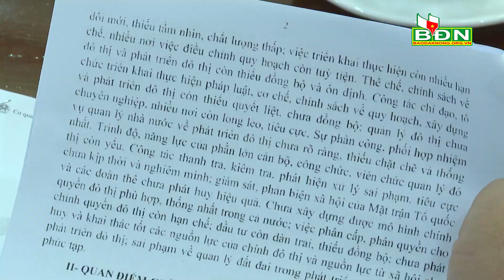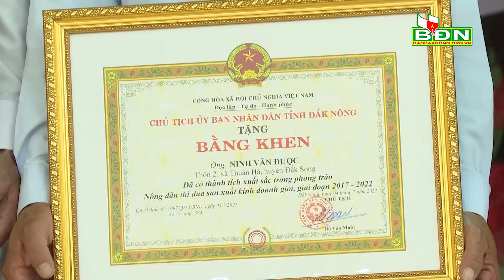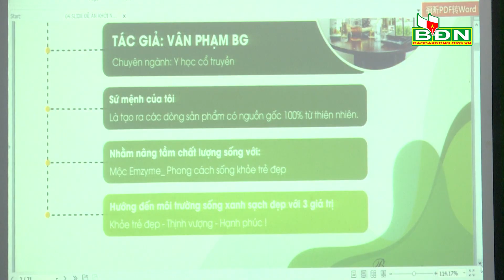Chương trình Tin tức Đắk Nông ngày 30/11/2022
Khai mạc Hội nghị lần thứ 10 Ban Chấp hành Đảng bộ tỉnh Đắk Nông khóa 12, nhiệm kỳ 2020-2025; Chính phủ tổ chức Hội nghị Đô thị toàn quốc năm 2022; Ttuyên dương 70 nông dân sản xuất, kinh doanh giỏi tiêu biểu toàn tỉnh năm 2022..